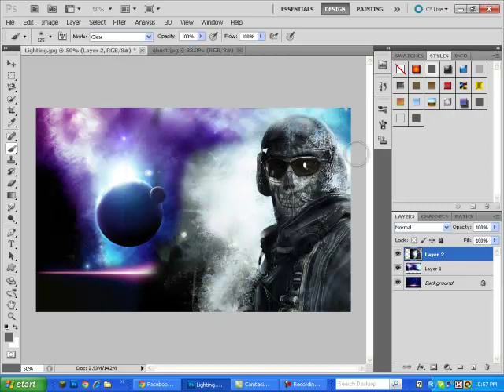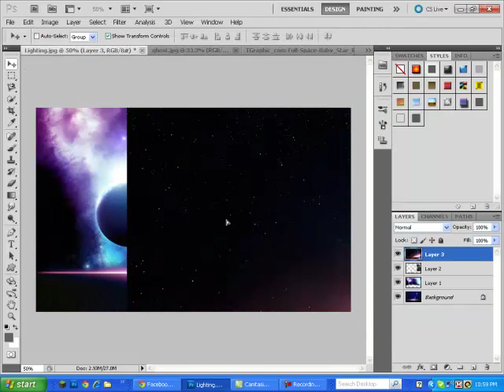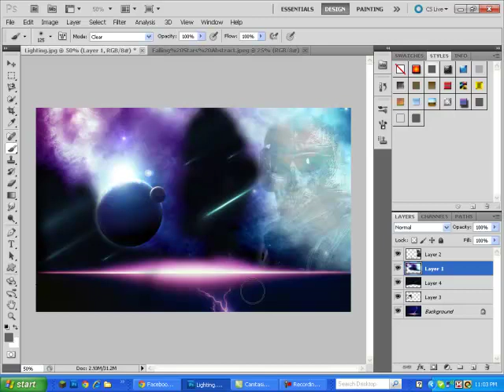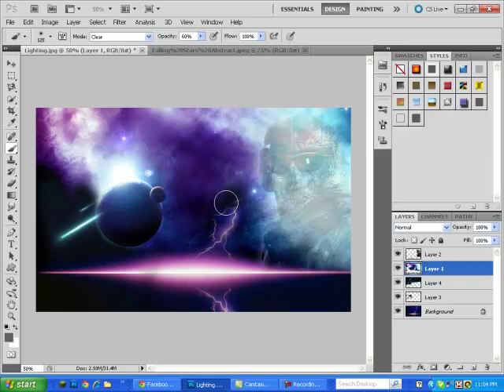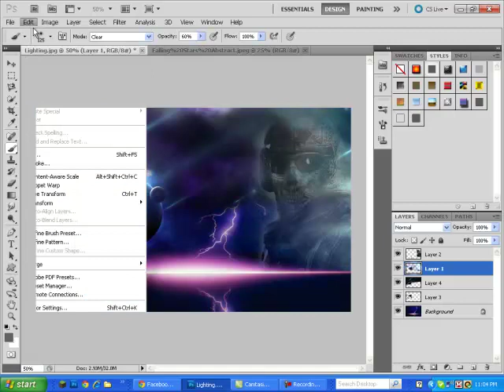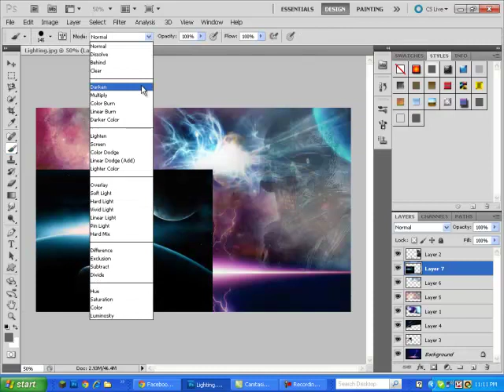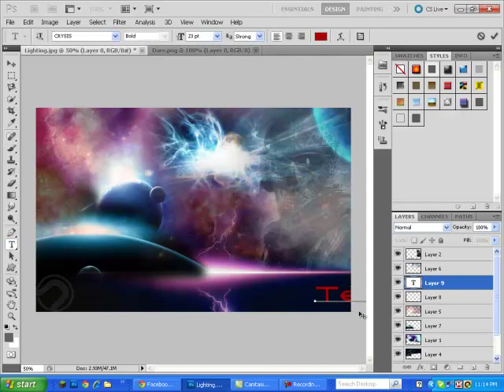Too Much Space! - Teij